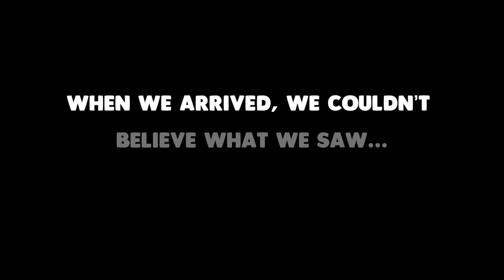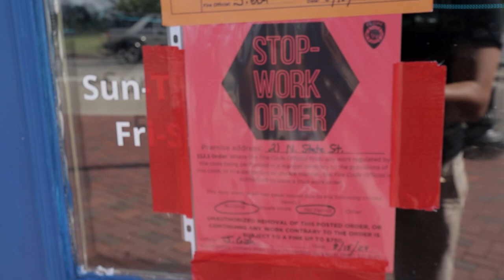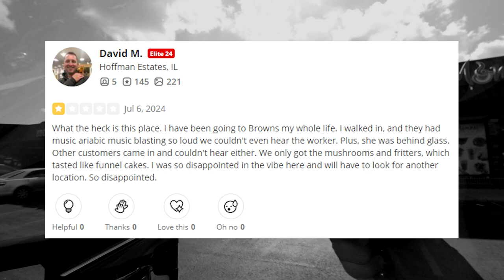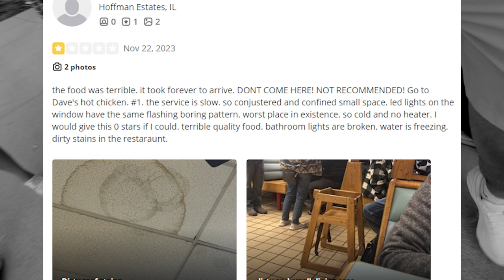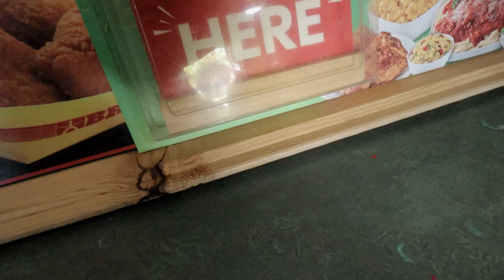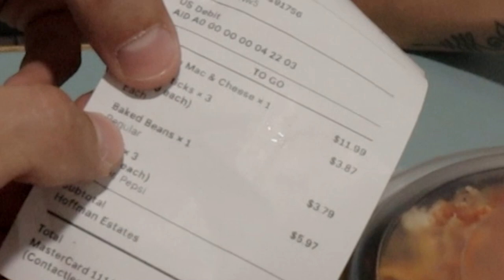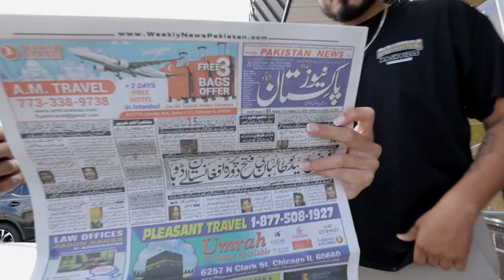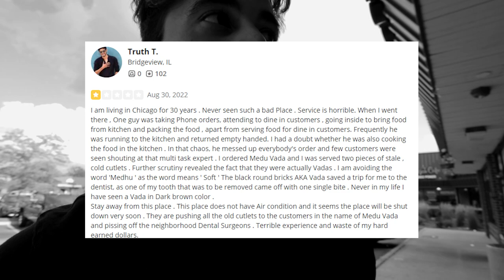I Tested 1-Star Restaurants in Illinois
I regret filming this video...

🛠️ All The Gear I Use!

⚡️Get $10 Off Streamlabs Prime!
⚡️Get Access To Instant Rakeback On Stake!